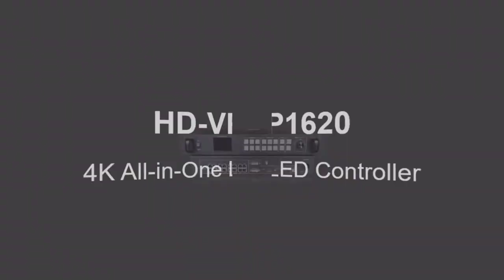Huidu All-in-One LED 4K WiFi Processor HD-VP1620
Support WiFi mobile APP management, PIP and POP. Huidu All-in-One LED video controller HD-VP1620, integrated 4K video processor and sending cards with 16 outputs, dual windows display, best for synchronous project.

Any help, pls contact Huidu Kevin directly.
Shenzhen HUIDU Technology, manufacturing LED Display Huidu Controller & Video Processor.